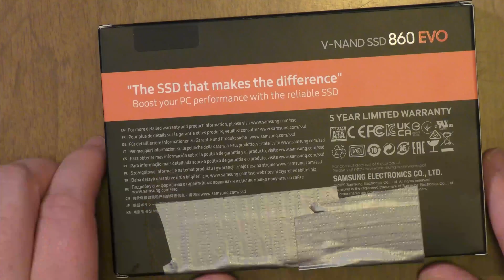Samsung SSD 860 EVO unboxing and installation